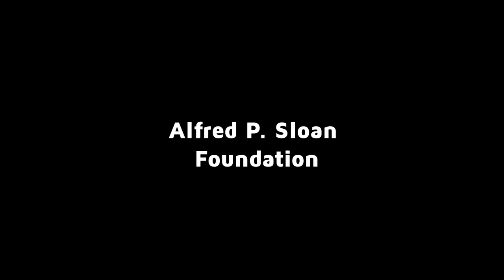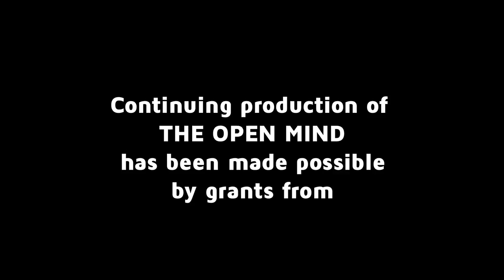Destiny of the Heartland - Nan Whaley | The Open Mind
Mayor Nan Whaley of Dayton, Ohio, candidate for governor, talks about the legacy and future of Rust Belt politics. (Taped: 09/01/2017)

OPEN17030